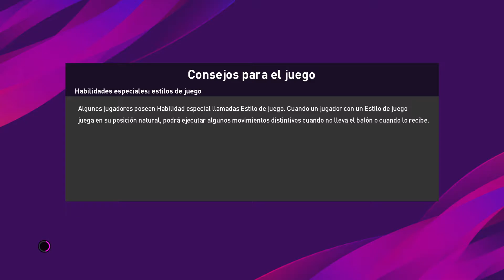eFootball PES 2020_20200217001549